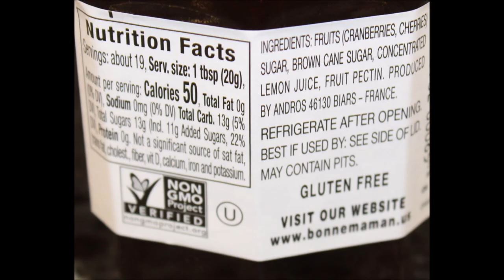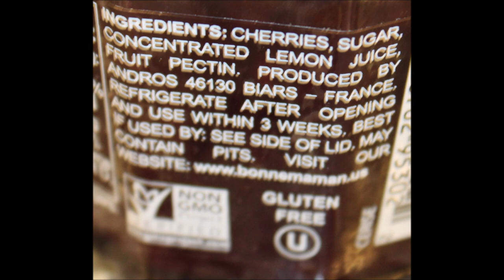Bonne Maman Cranberry Cherry Preserves & Intense Fruit Spread Cherry/Apricot/Red Fruits/Strawberry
This is a taste test/review of the Bonne Maman limited edition Cranberry Cherry Preserves and Intense Fruit Spread in four flavors including Cherry, Apricot, Red Fruits and Strawberry.
* The Cranberry Cherry was $5.30 at World Market.

* The Intense were $4.29 each at Whole Foods.